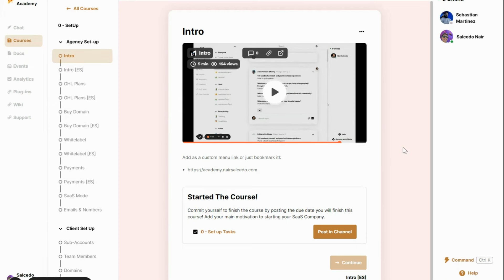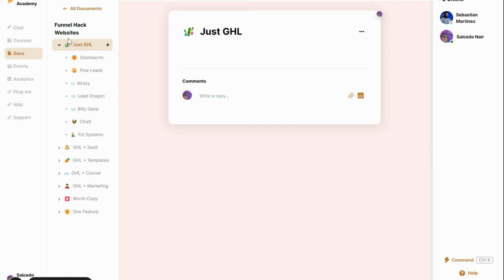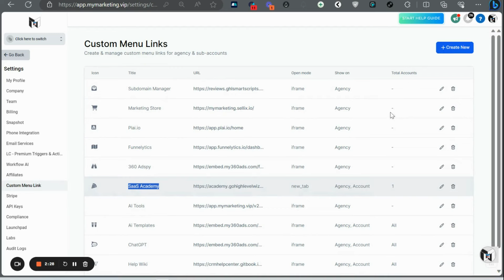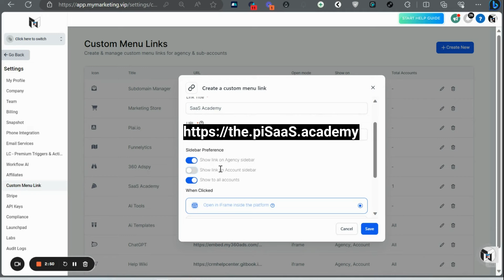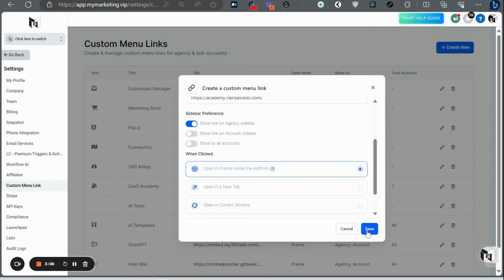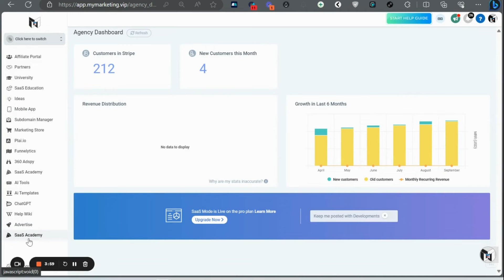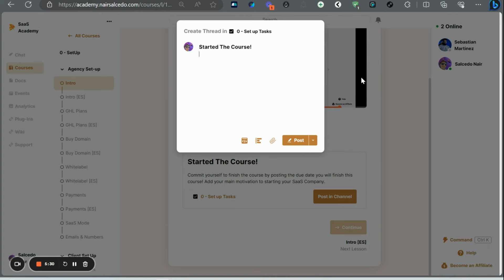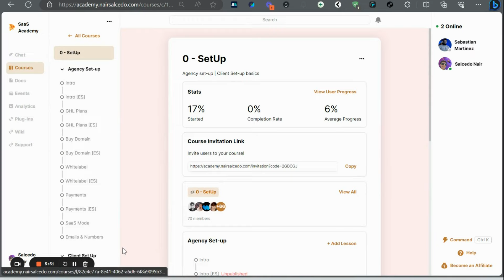CURSO BÁSICO: Gohighlevel Desde Cero en Español - 1 Hora [Introducción]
CURSO BÁSICO: Gohighlevel Desde Cero en Español - 1 Hora [Tutorial]

Sumérgete en el universo de Gohighlevel con nuestro tutorial actualizado del 2024. Aprende desde los fundamentos hasta las técnicas avanzadas en solo una hora. Únete a cientos de estudiantes y domina Gohighlevel para impulsar tu negocio al siguiente nivel.

Exploración completa desde los fundamentos hasta las técnicas avanzadas.
Aprende en solo una hora con nuestro tutorial del 2024.
Únete a una comunidad activa de estudiantes y profesionales de negocios.

●▬▬▬▬▬▬ ⚡ *Links de este vídeo* ▬▬▬▬▬▬▬●

🎁 _Para Obtener 30 Días GRATIS de Gohighlevel y mi ayuda:_

⚠️ *IMPORTANTE* ⚠️ : Abre una pestaña de Incógnito y copia y pega el link anterior.

●▬▬▬▬▬▬ 🤖 *Gohighlevel Plugins* ▬▬▬▬▬▬▬●

🤖 _Para lanzar anuncios desde Gohighlevel:_
(Usa este Cupón del 10% = *NAIR*)

●▬▬▬▬▬▬ 🍕 *Gohighlevel Comunidades GRATIS* ▬▬▬▬▬▬▬●

●▬▬▬▬▬▬ 💥 *Gohighlevel Cursos GRATIS* ▬▬▬▬▬▬▬●

●▬▬▬▬▬▬ ⏳ *Timestamps* ▬▬▬▬▬▬▬●
00:00 Comienzo
00:20 Intro
00:40 Tutorial
01:35 Snapshot para clientes
02:56 Custom Menu Links
04:59 Curso Gratuito

_The opinions expressed here are my own and are not official statements of HighLevel LLC or any other software company. @GoHighLevel gohighlevelwizard GIF dog by @frank_macchia on IG._